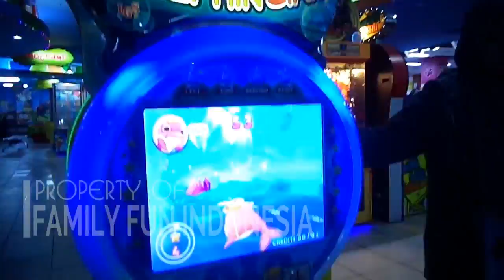Naik Kereta Api Tut Tut Tut ★ NAIK ODONG ODONG ROBOT MINION ★ Odong Odong Lumba Lumba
Naik Odong Odong ❤ Lagu Anak Indonesia | Odong Odong Kereta Api, Lumba Lumba, Robot Minion, Mobil mobilan & Banyak Sekali yang lainnya serta bentuknya yang lucu-lucu.

• Add me to your Circles!